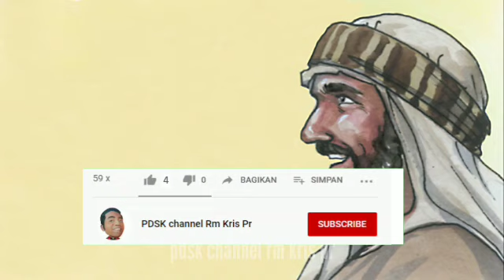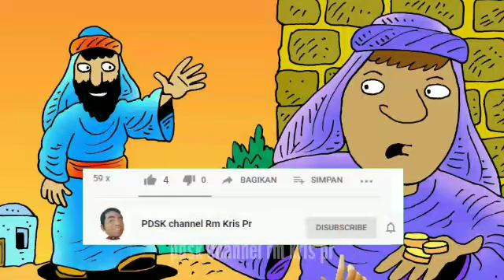Modernisasi Rasul | Pesta rasul Simon dan Yakobus | Renungan basa Jawi Luk 6:12-19 | 28-10-2022